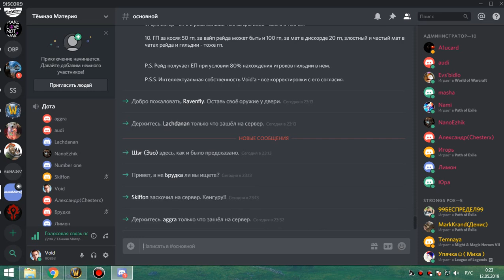рс 10 об пвар 11 05 19